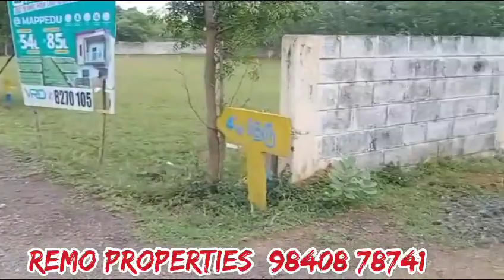East Tambaram Vengambakkam Evergreen Layout Land 1215 Sft Sale Near Shree Niketan CBSE School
East Tambaram Vengambakkam Land Sale
Evergreen Layout
Opposite Shree Niketan Patasala - CBSE School
4th Street
Land Area 27x45=1215 Square Feet
2 Plot Available
West Facing
24 Feet Road
CMDA Approved
Rate 4500 Per Square Feet Negotiable